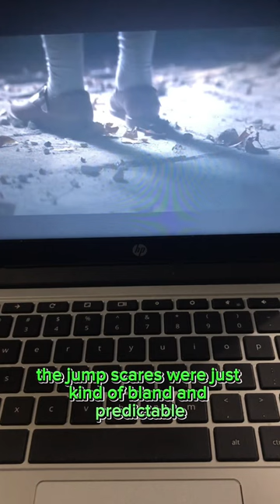The Nun 2 Out Of Theater Reaction